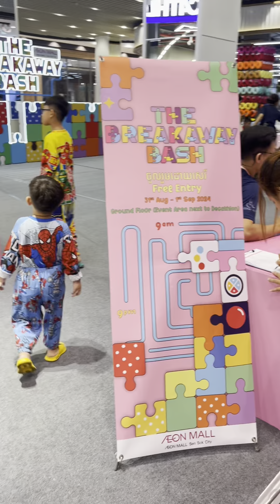Come to AEON2, cut glasses and join the game